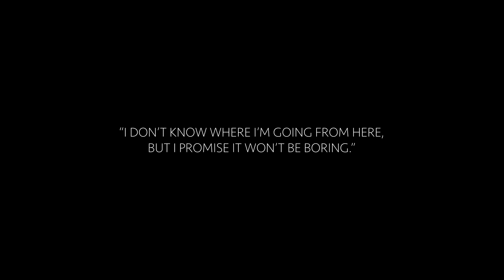DAVID BOWIE INSPIRED | Photography Film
Let's dance!
Behind the scenes of our photoshoot inspired by David Bowie and his iconic Aladdin Sane character. We were inspired by Bowie's 2022 documentary "Moonage Daydream". Bowie's authenticity, multifaceted artistry, and endless exploration of fashion, identity, sexuality, personality, and life is what really spoke to us.

Life is to be explored.

"I don't know where I'm going from here, but I promise it won't be boring." - David Bowie

We resonated with these words; within our journey as creatives and here on YouTube.
We hope to create many more videos to share with you.

And what music artist would you wanna see next.

Love,
Taylor and Fiori